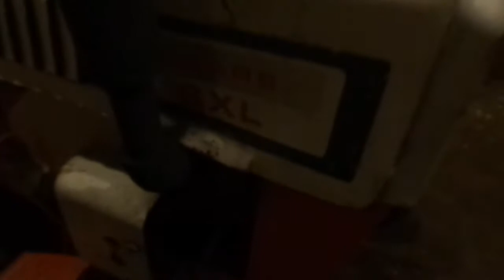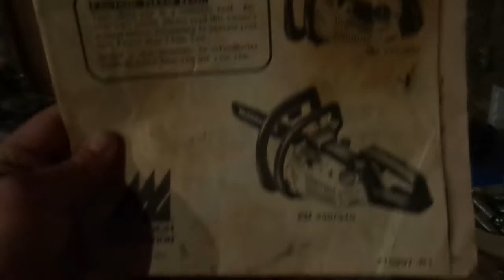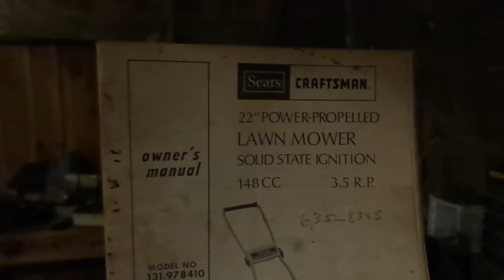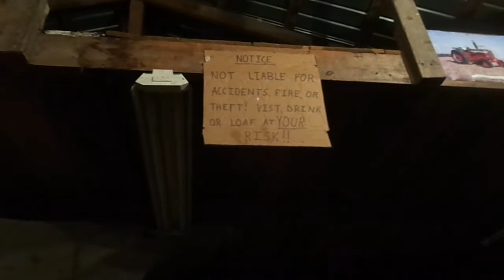Drunk + goodtime + OMJ ... ORANGE MOON JUICE !!! + Comical as hell